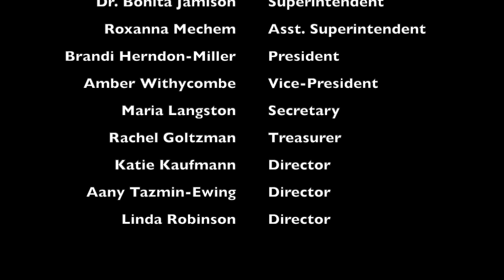2022 MRH Commencement Ceremony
Congratulations to the Maplewood Richmond Heights High School Graduating Class of 2022!